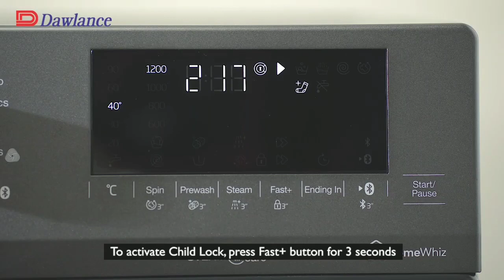Dawlance Front Load washer fully Automatic Washing Machine 15kg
dawlance automatic washing machine price in pakistan 2023
dawlance automatic washing machine 10 kg price in pakistan
dawlance washing machine price in pakistan
dawlance automatic washing

dawlance washing machine Loading
automatic washing machine Loading
haier automatic washing machine Loading

dawlance automatic washing machine 9 kg price in pakistan
dawlance front load washing machine price in pakistan
dawlance washing machine 9200 price in pakistan

dawlance automatic washing machine 15kg
dawlance automatic washing machine 10kg
dawlance automatic washing machine 8kg
dawlance washing machine

super asia washing machine price in pakistan 2023
super asia washing machine 12kg price in pakistan
super asia washing machine full size price in pakistan
super asia washing machine price in pakistan steel body
super asia washing machine double price in pakistan
super asia washing machine 240 price in pakistan
super asia washing machine with spinner price in pakistan
super asia washing machine sa-280 price in pakistan

samsung automatic washing machine 11kg price in pakistan
samsung automatic washing machine 9 kg price in pakistan

youtube channel keywords list
best keywords for youtube channel
youtube channel keywords copy
keyword tool
youtube tag generator free
youtube keyword generator

create a youtube channel in mobile
create youtube channel login
how to start a youtube channel for kids
how to start a youtube channel as a student?
how to start a youtube channel as a teenager

viral youtube channel name
youtube video viral website free
why my video is not viral on youtube
viral video of girl
how to make a video go viral for free

dawlance top loading fully automatic washing,
dawlance fully automatic washing machine,
automatic washing machine dawlance,
dawlance automatic washing machine 9060,
how to use automatic washing machine dawlance,
dawlance 8.5 kg top load fully automatic washing machine-dwt 255-c,
top loading fully automatic washing machine,
dawlance top load washing machine,
dawlance top load automatic washing machine,
dawlance 9060 ez top load fully automatic washing machine,
how to use samsung top loading fully automatic washing machine,
90-1789 haier washing machine